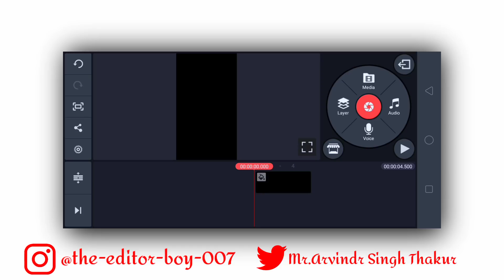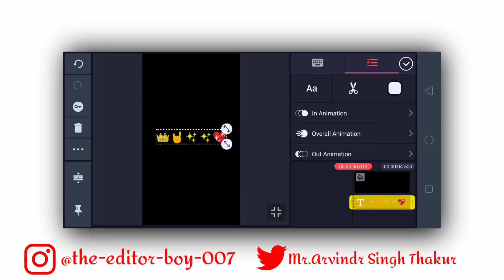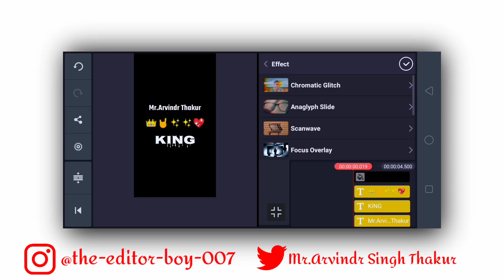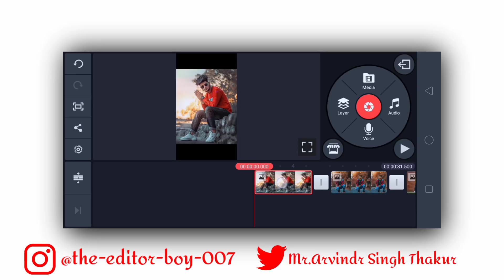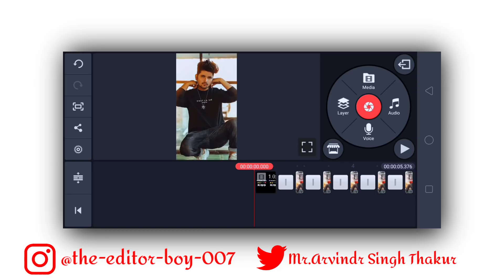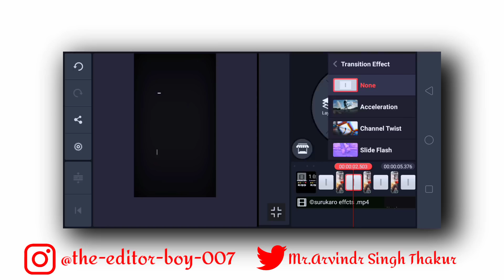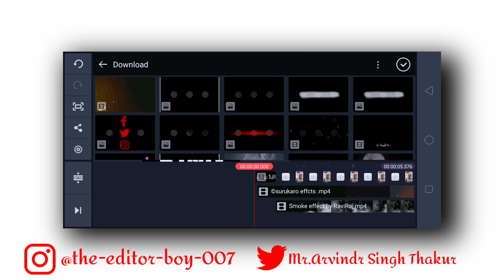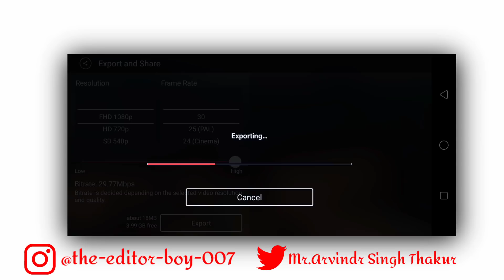How To Make Trending Status Video editing KineMaster attitude Boys;&girls status वीडियो कैसे बनाये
my Channel Arvindr-Tips & Fun